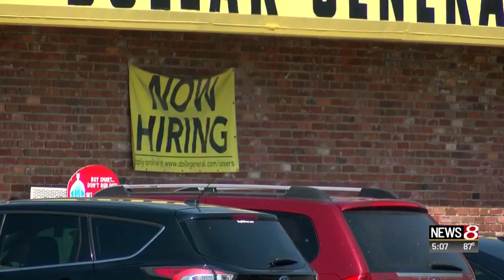Indy neighborhood marks milestone of peace